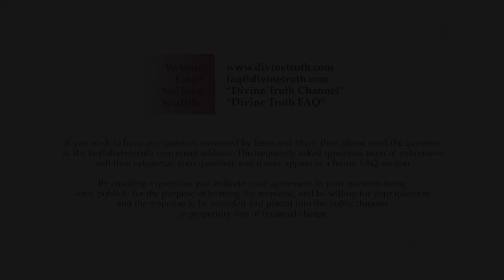Quality 3: What does Divine Love and Truth being in harmony look like for me?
Q06. Quality 3: What does a soul based understanding that "Divine Truth and Love are always in perfect harmony, and without Truth, Love cannot be complete" look like in my personal life?

20130828 Divine Truth S02Q06